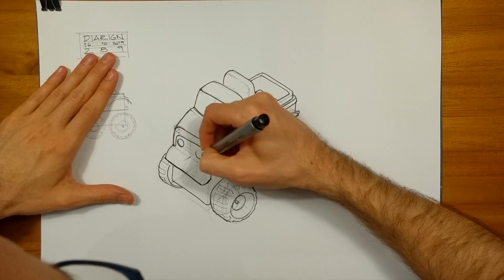Diarign 289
Toy car.